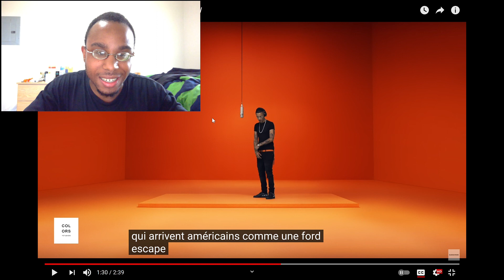AMERICAN REACTS TO FRENCH RAP 🇫🇷 | Freeze Corleone - Desiigner | A COLORS SHOW | TOO MUCH HEAT!!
AMERICAN REACTS TO FRENCH RAP 🇫🇷 | Freeze Corleone - Desiigner | A COLORS SHOW | ENGLISH LYRICS | FIRST LISTEN | AMERICAN REACTION | FRENCH RAP REACTION